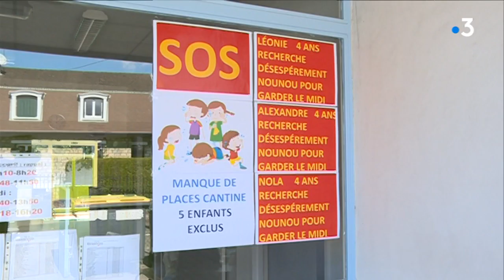Audience du collectif "cantines en colère" au tribunal administratif de Besançon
Des parents qui saisissent la justice après s'être vu refuser la cantine pour leur enfant , étaient en audience au TA de Besançon.  ITW de Séverine Paggetti, maman de Valentin 3 ans, Yves-Michel Dahoui adjoint en charge de l'Education Ville de Besançon, Me Jean-Philippe Devevey, avocat d'une famille recueillis par S. Bourgeot et D. Martin